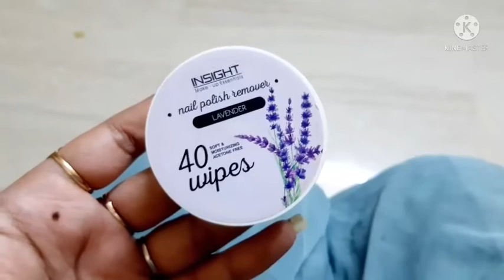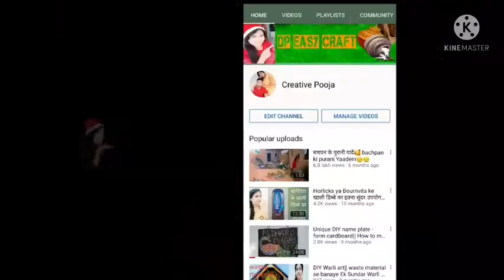Mere Pati Ne Tudwa Diye Mere Sare Nakhun😭👉💅